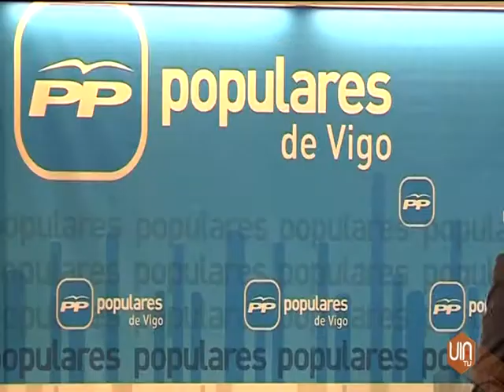Elena Muñoz será candidata del PP a la alcaldía de Vigo